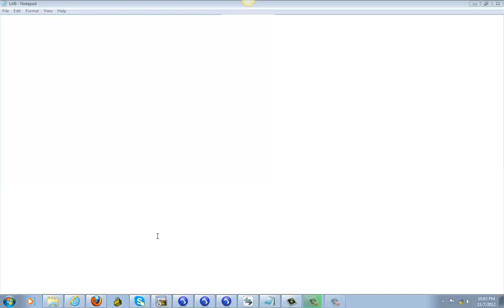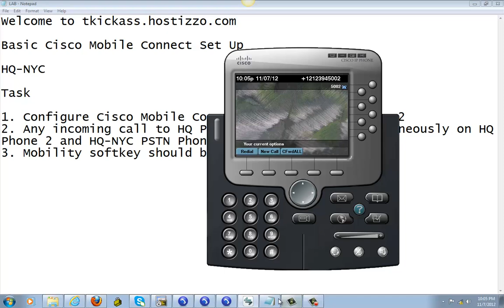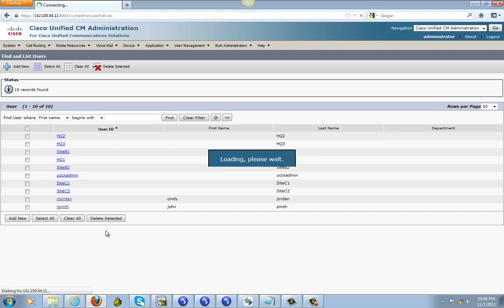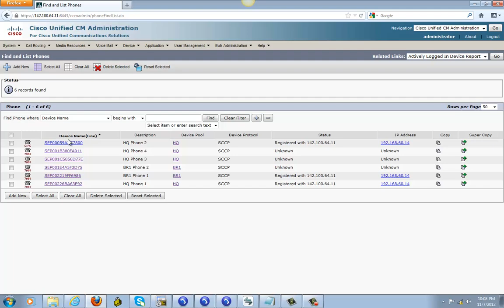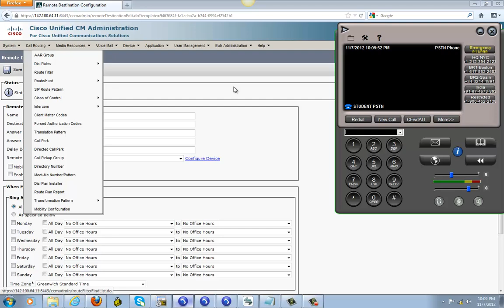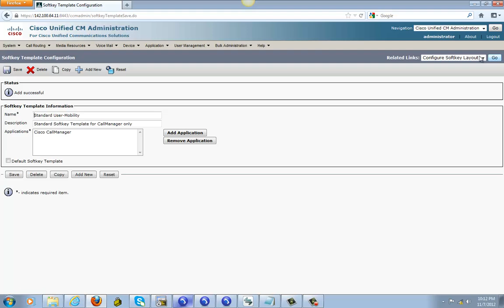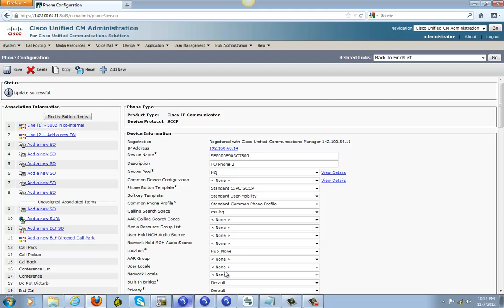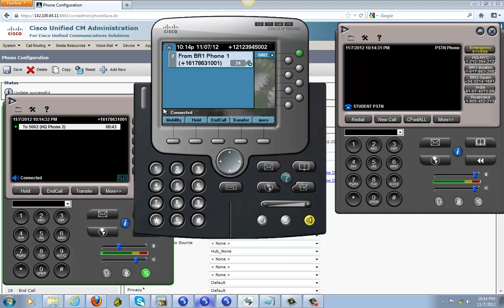CUCM Mobility Connect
CUCM Mobility Connect Tutorial